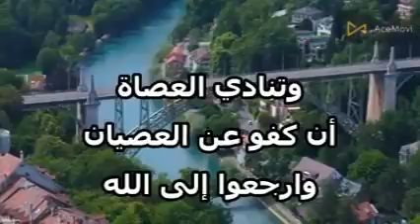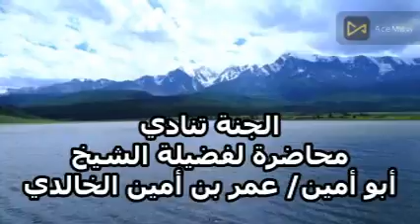الجنة تنادي أهلها